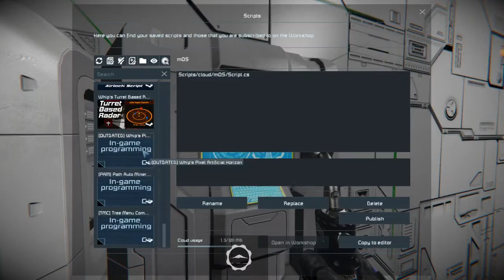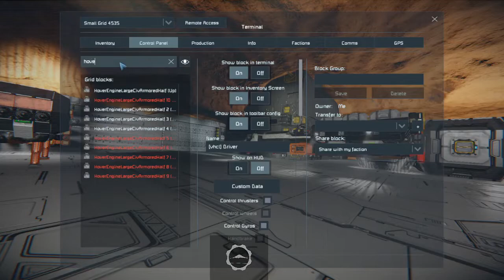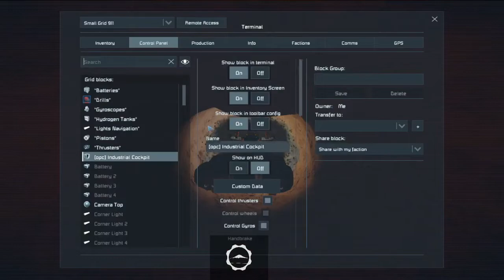Space Engineers: Burning Stars - Ep17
I had an interesting ending to this episode. Did a little off camera work  to expand the base. Also need to get more resources. Hope you Enjoy.